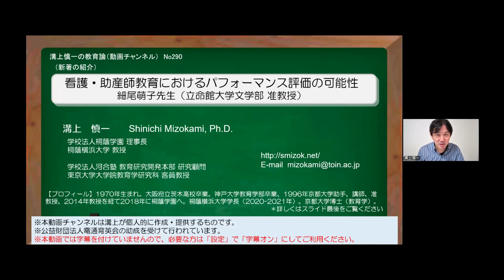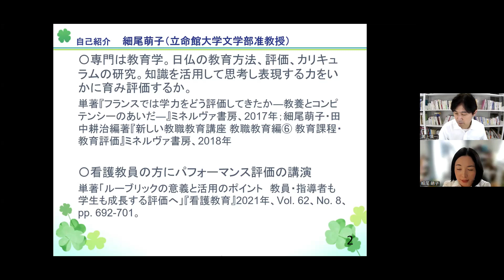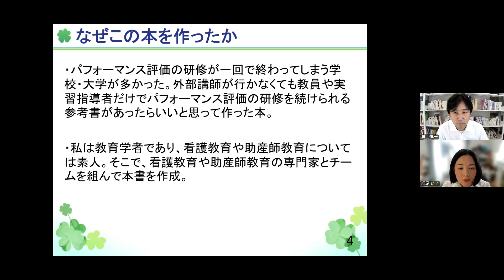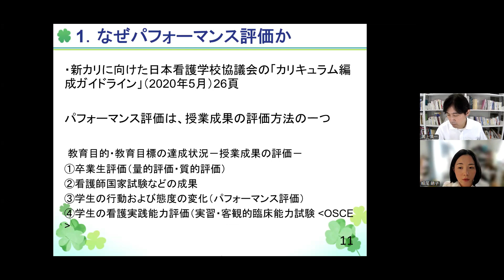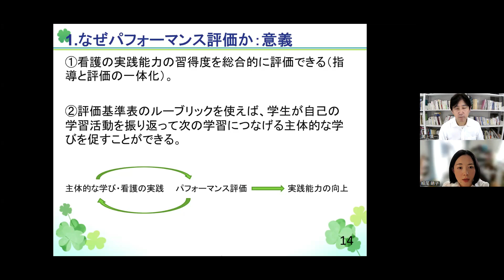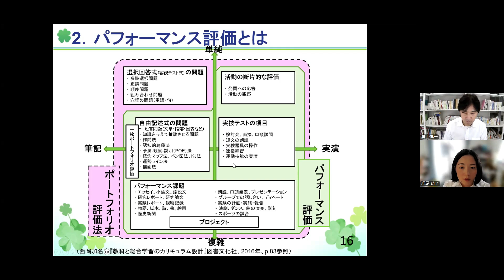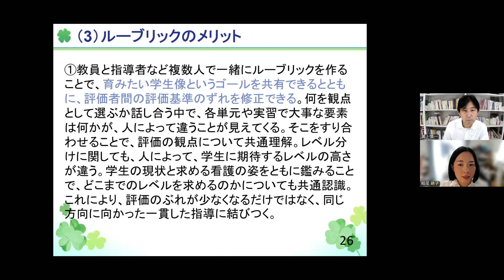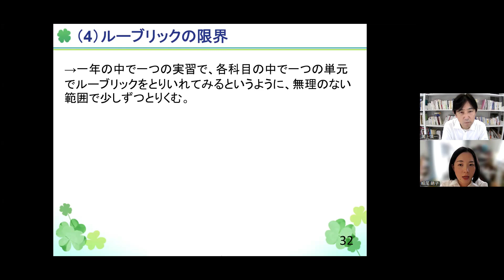No290 (新著の紹介）看護・助産師教育におけるパフォーマンス評価の可能性 細尾萌子先生（立命館大学文学部 准教授）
新著の紹介です。細尾萌子先生に『看護・助産師教育に活かすパフォーマンス評価ワークブック』についてご紹介いただきます。大学教育関係者はもちろんのこと、それ以外の学校種の関係者においても､改めてパフォーマンス評価やルーブリックの利用について確認する機会になればと思います。

・No17(新著の紹介) フランスのバカロレア試験から日本の大学入試を考える－細尾萌子先生（立命館大学准教授）にインタビュー（2022年7月4日報告）

（書誌情報）
細尾萌子・小田初美・副島和美・倉本孝子 (編) (2024). 看護・助産師教育に活かすパフォーマンス評価ワークブック－導入のための初めの一歩－　創元社

・「溝上慎一の教育論」動画チャンネル「目次」